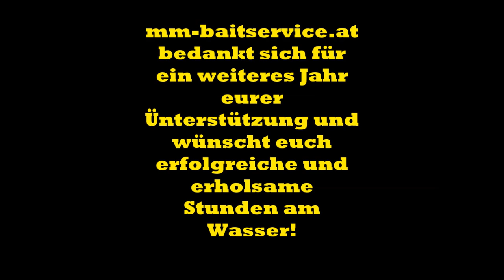A variety of carps from Austria, Croatia and Hungary